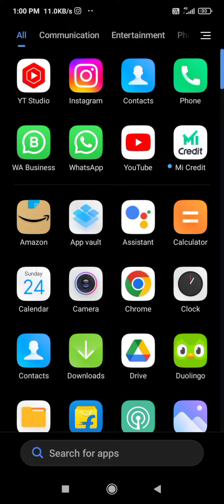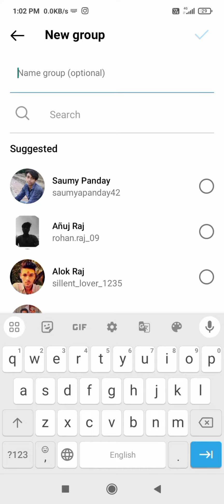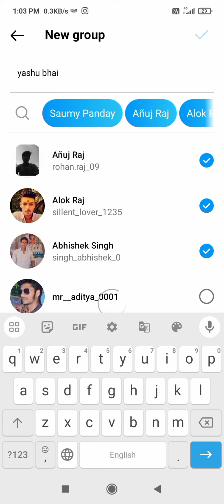Instagram Reels Share Create Group Kaise Kare | Instagram Share List Create Group New Feature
seleucus bhai

Mr Shreyansh singh
From - Dehri on sone Bihar ( India )